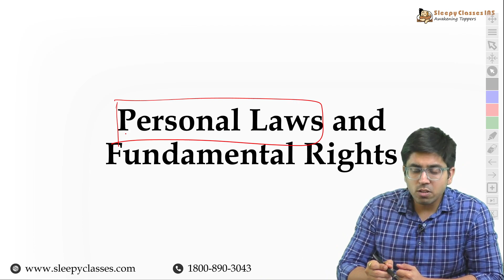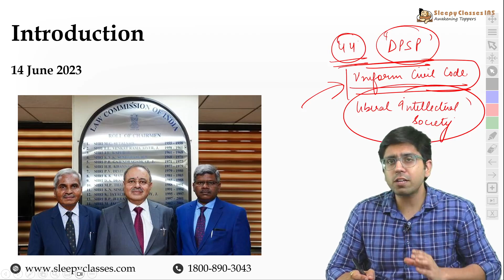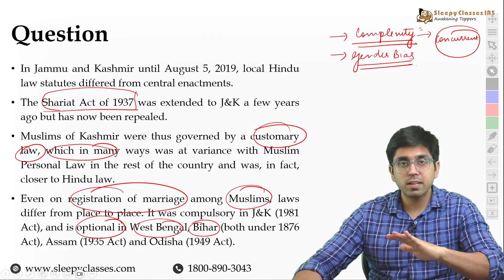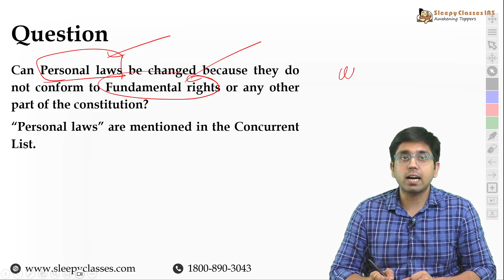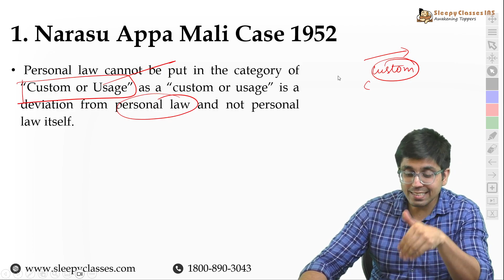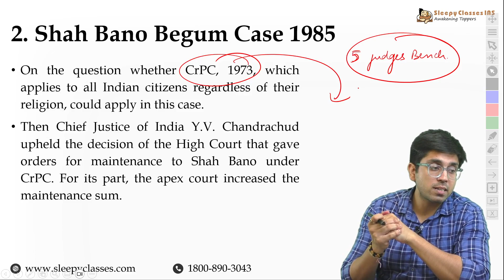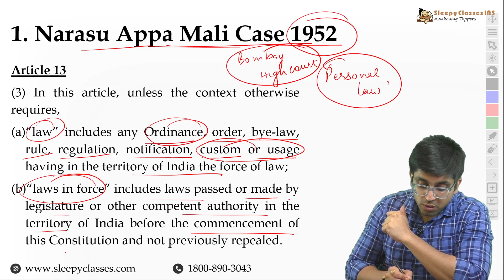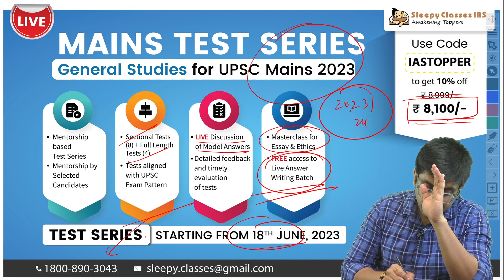Personal Laws versus Fundamental Rights - UCC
🟠 Few Minutes Series by Sleepy Classes - Keeping you apprised of essential topics, selected by our highly esteemed teachers, to keep your UPSC preparation top notch.

➡️ General Studies (LIVE) + Sociology Mentorship Course Batch 4 for 2024 —

➡️ General Studies (LIVE) + PSIR Mentorship Course Batch 4 for 2024 —

📱iOS Few Minutes Series by Sleepy Classes - Keeping you apprised of essential topics, selected by our highly esteemed teachers, to keep your UPSC preparation top notch.